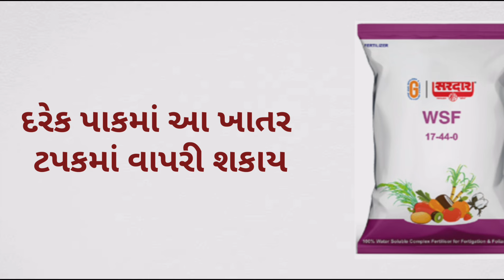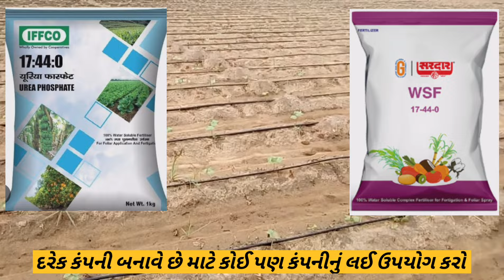એસિડ ટ્રીટમેન્ટ વગર ક્ષારથી બંધ થયેલા ટપકના કાણા ખોલો | Drip irrigation | Cotton | Groundnut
એસિડ ટ્રીટમેન્ટ વગર ક્ષારથી બંધ થયેલા ટપકના કાણા ખોલો | Drip irrigation | Cotton | Groundnut | Soybean